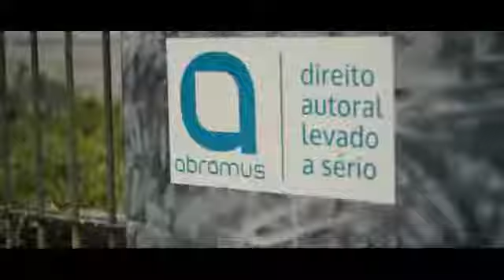Abramus - Inauguração da Nova Casa (Curitiba)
A Abramus de Curitiba está de casa nova!
A inauguração foi no dia 27/05 e teve a presença de associados, dos diretores e gerentes da Abramus.
O evento ainda contou com um pocket show da Banda Blindagem, de Paulo Juk, responsável pela unidade de Curitiba e um dos diretores da Abramus.

O novo endereço da unidade é Rua Coronel Joaquim Ignácio Taborda Ribas, 366 - CEP: 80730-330
Bigorrilho - Curitiba - PR

Veja como foi a inauguração!